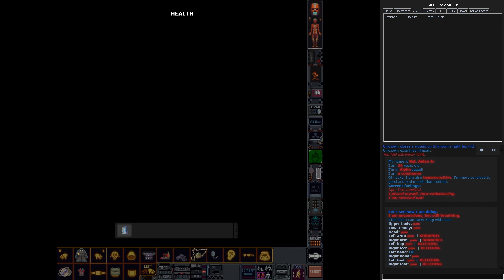IS12 Warfare — Trenchmas 2022